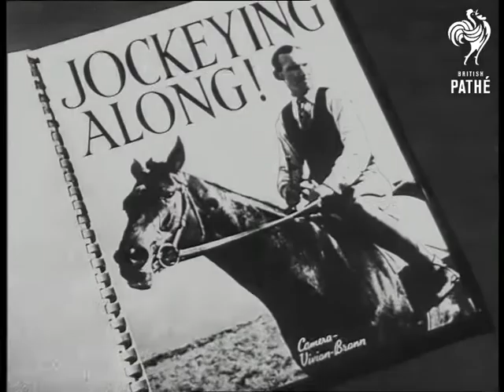Jockeying Along (1946)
Item title reads - Jockeying along.

Lambourne, Berkshire.

M/S stable boy bringing out horse. M/S of Bruce Hobbs and wife coming to study form. Fulke Walwyn, who owns the stables, takes horse to be trained. Various shots as he tries it over a hurdle, it refuses at first but gradually comes around.  M/S's as he rides a horse. Various shots of horses exercising on the Downs.  M/S as Walwyn's wife  joins him.  C/U trophy he won in the Grand National. Library footage shows him winning it on "Reynoldstown" in 1936.  Various shots of the horses exercising at his stable. Horses featured include  "Good Day", "Kipper Kite", "Firoze Din", and "Leap Man".
 FILM ID:1388.26